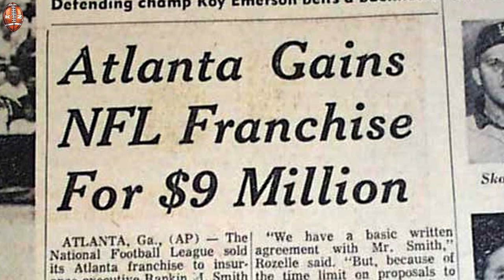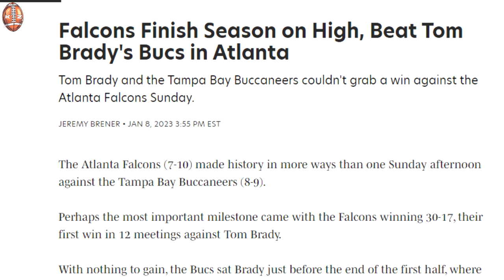Shocking Secrets About the Atlanta Falcons! | NFL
Shocking Secrets About the Atlanta Falcons!

Discover incredible NFL stories and hidden facts about the Atlanta Falcons, featuring jaw-dropping moments, historic NFL News and legendary players!

Are you ready to rise up with the Dirty Birds of Atlanta? Today, we're taking an exhilarating journey through the thrilling history of the Atlanta Falcons. From their early days to those unforgettable, heart-stopping games, we’re covering it all.

Welcome to KickOff Zone! Here, we bring you the most exciting NFL stories, fresh insights, and weekly analysis. Stick around for more thrilling deep dives into the teams and players you love.